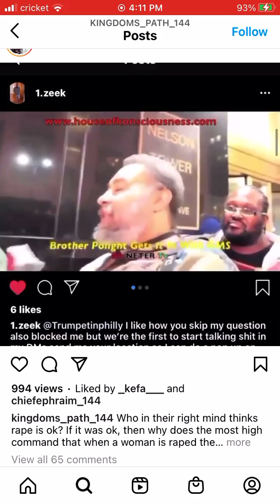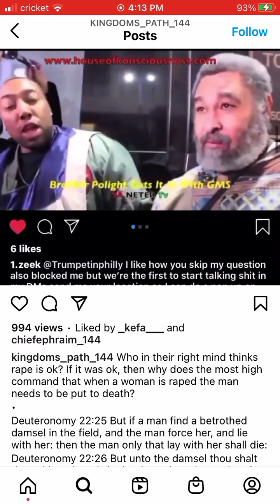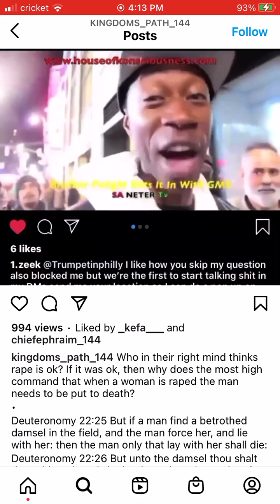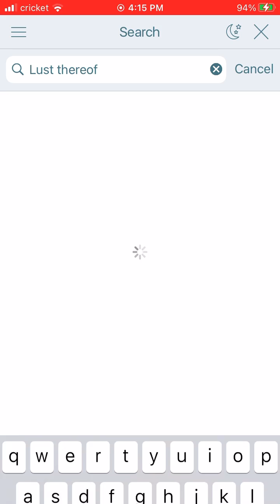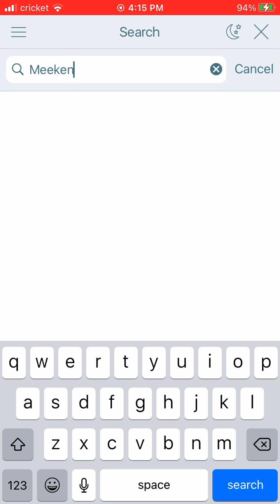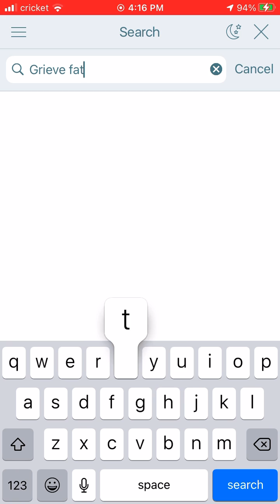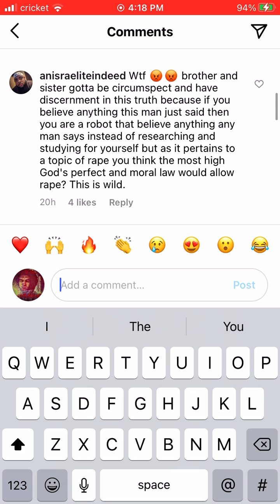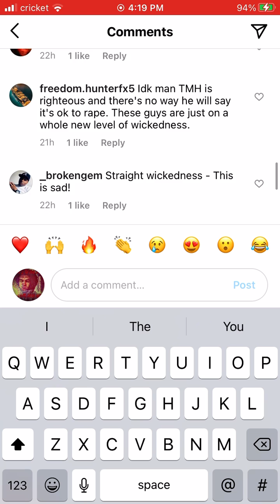kill that RapeDoctrine slander Polight Manifested By TheWicked 👁James1:21 workout own salvation!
Ecclesiasticus 31:13 Remember that a wicked eye is an evil thing: and what is created more wicked than an eye? therefore it weepeth upon every occasion.

Job 27:3 All the while my breath is in me, and the spirit of God is in my nostrils;
Job 27:4 My lips shall not speak wickedness, nor my tongue utter deceit.
Job 27:5 God forbid that I should justify you: till I die I will not remove mine integrity from me.

Jeremiah 15:16 Thy words were found, and I did eat them; and thy word was unto me the joy and rejoicing of mine heart: for I am called by thy name, O LORD God of hosts.
Jeremiah 15:17 I sat not in the assembly of the mockers, nor rejoiced; I sat alone because of thy hand: for thou hast filled me with indignation.